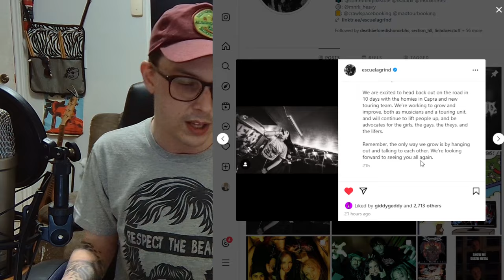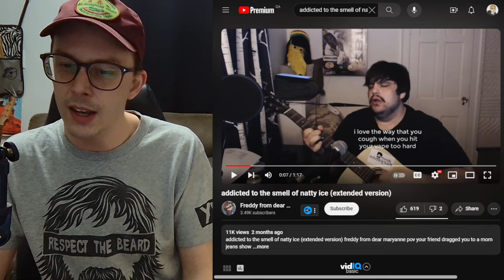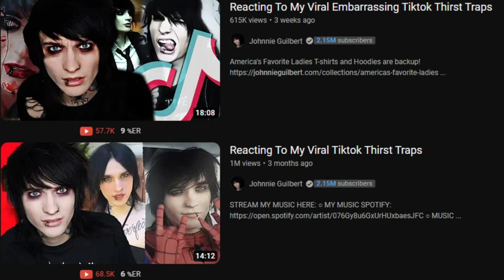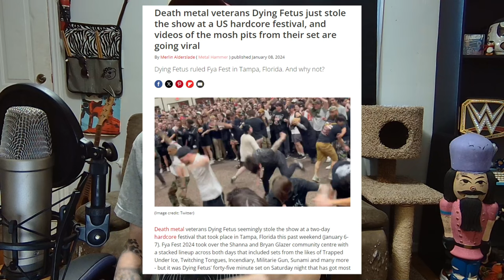addressing the state of the scene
the current state of the punk and emo scene has got it all
0:00 hi
0:30 why
6:54 bye